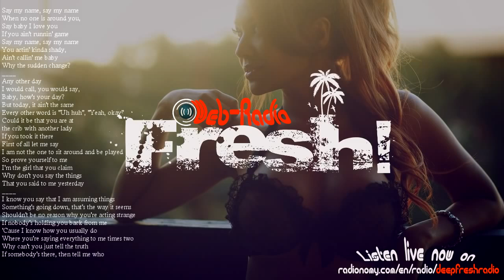DeepFresh Destiny's Child Say My Name Maxim Andreev Nu Disco Mix